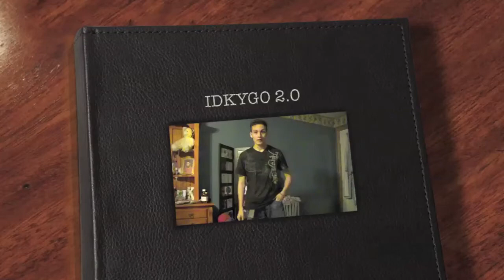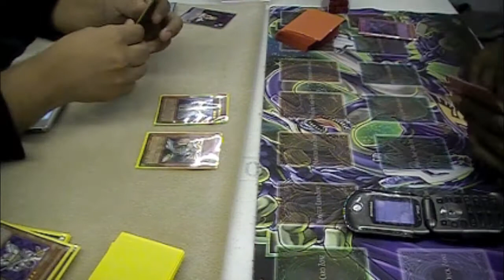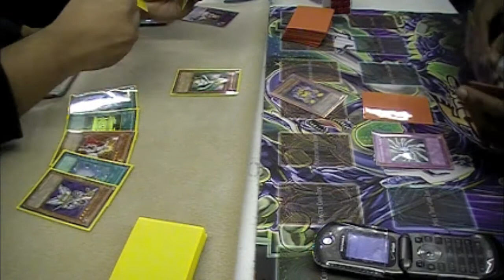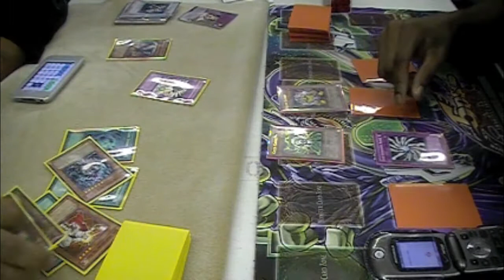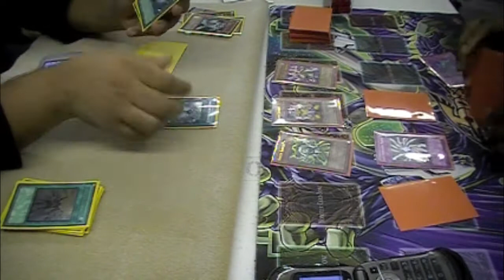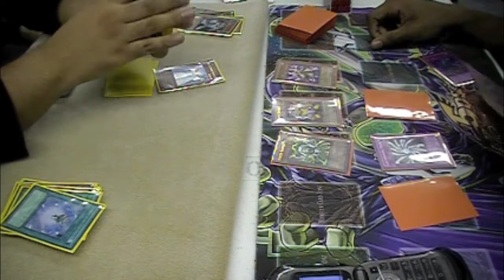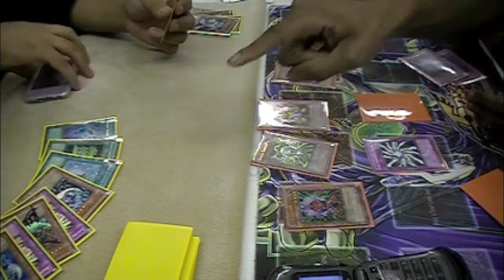Team War - Team Houdini versus Team Scoop Phase 2 (SP-2): Match 1 part 2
Houdini:
1. Andy Velasco
2. Micheal "Tubz" Glowacki
3. Zaki Zaid
4. David Duran

SP-2:
1. Chris Green
2. Chris "CJ" Schrawz
3. Josh Almeida
4. Uzoukwu "Onion ...